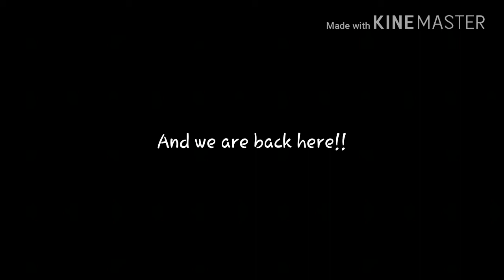Crazy Editing Skillz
Shoutout to "MM arino"